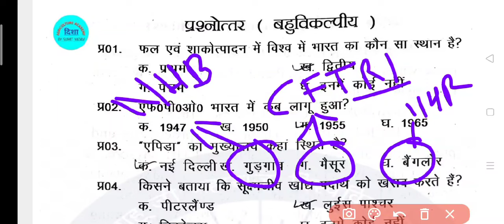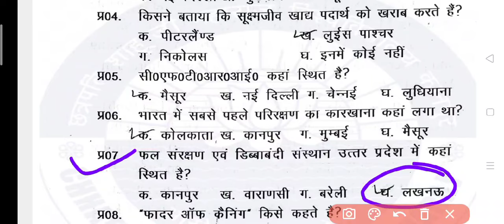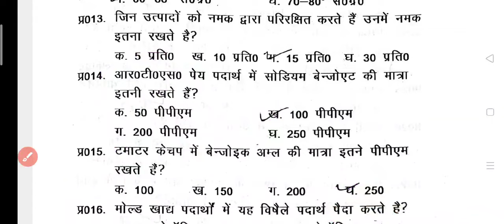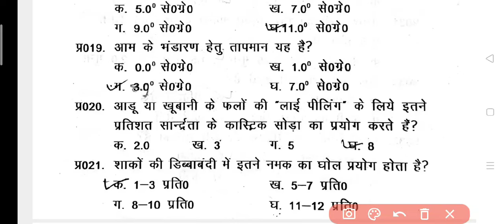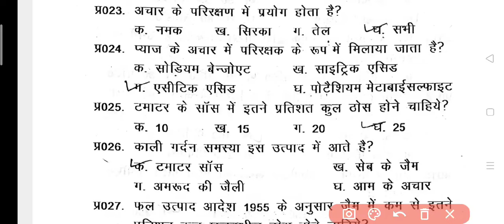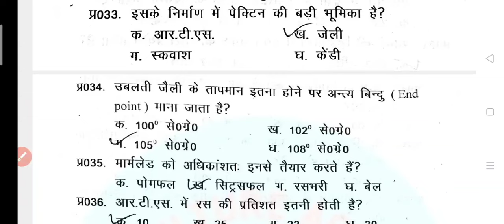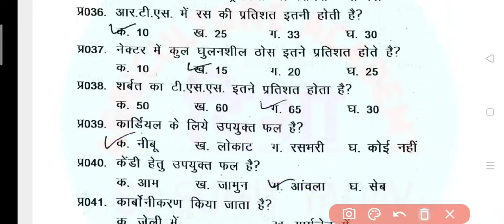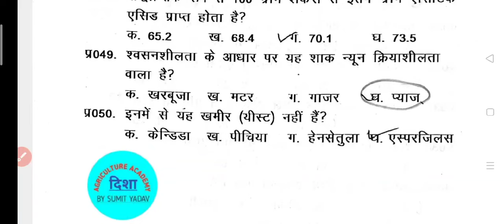🔴 BPSC BAO /SADO PRACTICE SET .(01) BY SUMIT SIR पिछली परीक्षा में आये हुए Questions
BAO
SADO
BPSC
BLOCK AGRICULTURE OFFICER
BLOCK AGRICULTURE PREVIOUS YEAR PEPER
HORTICULTURE
ENTOMOLOGY
PLANT BREEDING
AGRONOMY